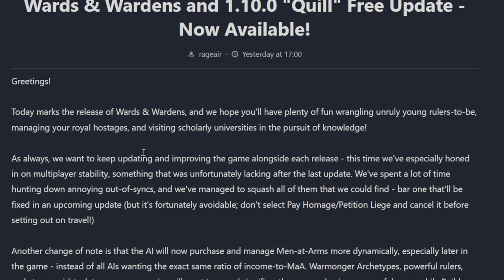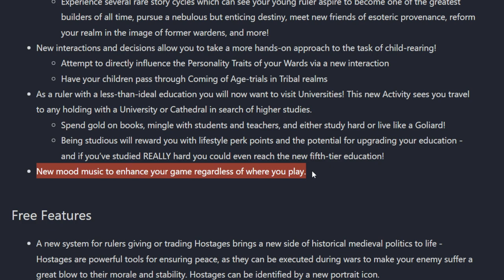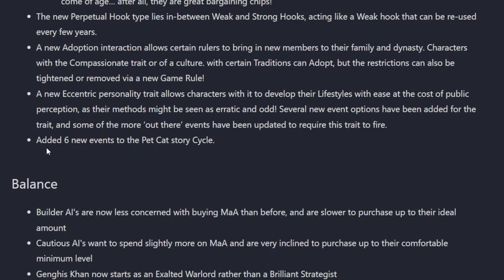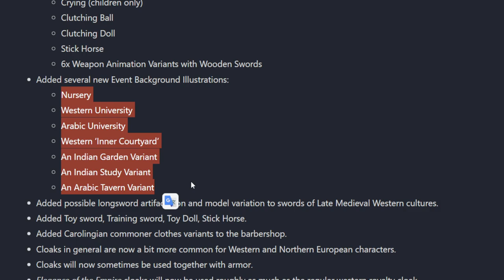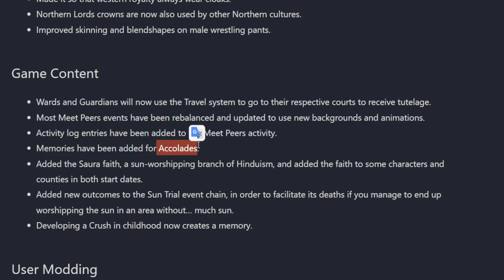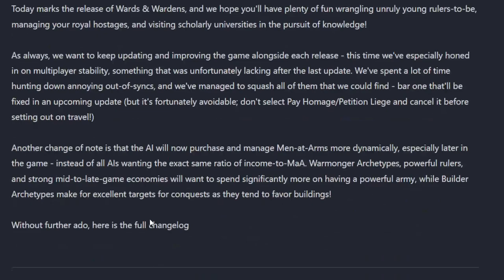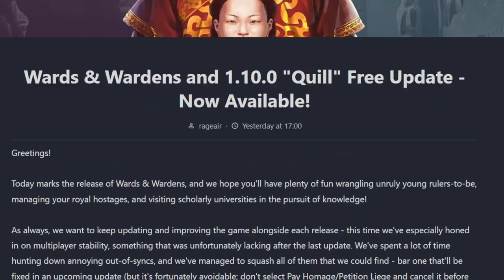Ya llegó WARDS AND WARDENS y el Parche 1.10 de CK3